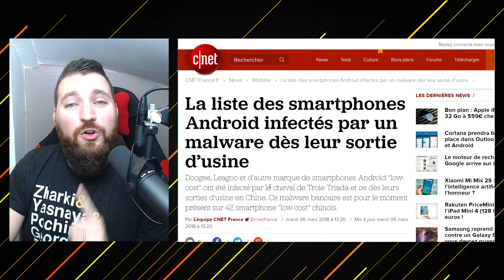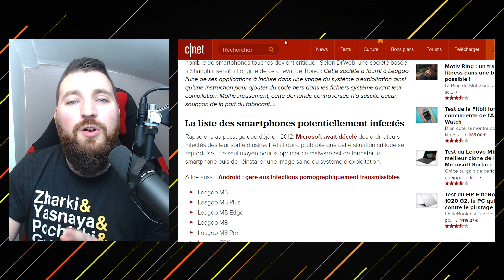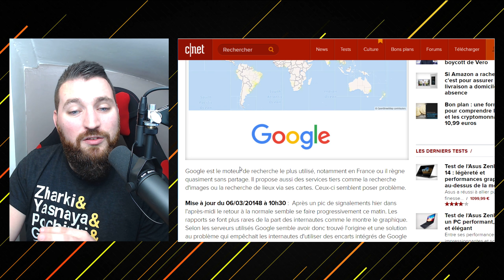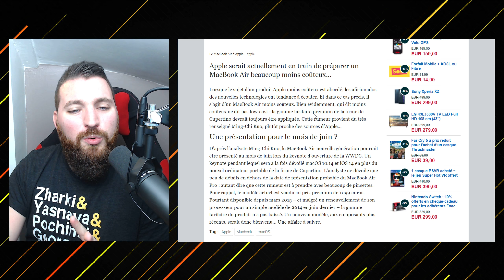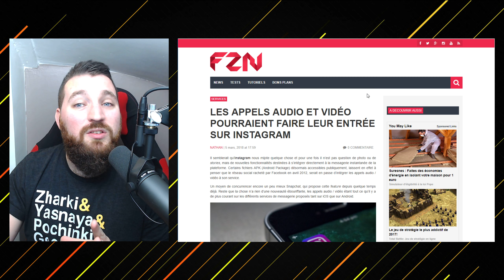4 INFOS CONCERNANT GTA 6 - TechActu 06/03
Pour ce TechActu du 6 Mars 2018, je vous résume l'actualité high tech de ces derniers jours, et notamment des infos concernant le jeu GTA VI, la ville, les personnages et la date de sortie. Bon visionnage !

► S N A P C H A T : yt_guillaume